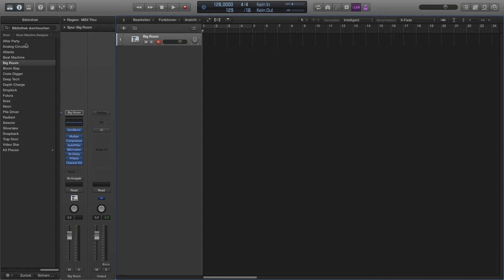Logic Pro X Tutorial - Projekt einrichten